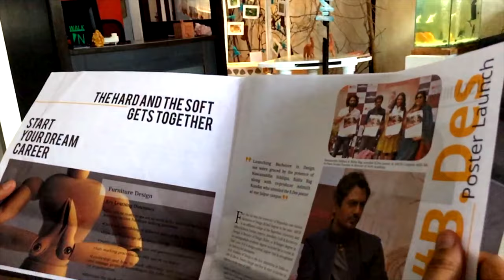ARCH College of Design and Business - The Purpose and Perfection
"At ARCH we are all about passion...passion with a purpose." Says Ms. Archana Surana (Founder & Director) at ARCH College of Design and Business.

She talks about the larger picture of design and how ARCH as an educational institution is making it's impression on the global design scenario with study abroad programs, and by training tomorrow' design entrepreneurs.

She discusses about the three core values at ARCH: CO-CREATE, EMPOWER, EVOLVE and how their implementation is making a visible change not only in the future of ARCH's brilliant students, but also the society at large